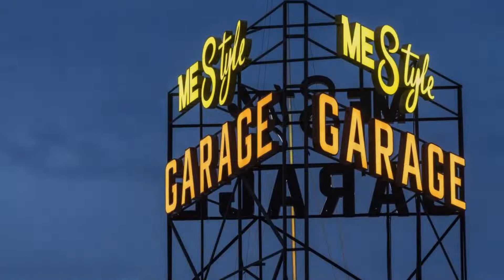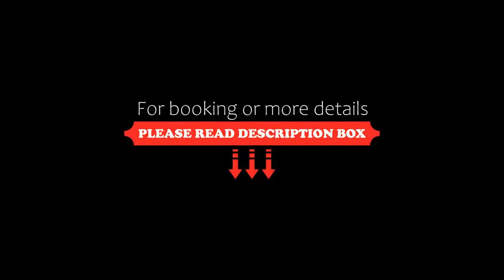Mestyle Garage Hotel, Bangkok, Thailand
About Property:
You're eligible for a Genius discount at Mestyle Garage Hotel! To save at this property, all you have to do is sign in.
Situated in Bangkok, 6 km from Arab Street, Mestyle Garage Hotel features accommodation with a restaurant, free private parking, a bar and a shared lounge. Boasting family rooms, this property also provides guests with a terrace. The accommodation offers a 24-hour front desk, airport transfers, an ATM and free WiFi.
All rooms are fitted with ...
Property Type: Hotel
Address: 53 Soi Paisarn, Huai Kwang, Huai Kwang, Huai Khwang, 10310 Bangkok, Thailand
Searching For
1. Mestyle Garage Hotel - Bangkok - Thailand
2. Mestyle Garage Hotel - Bangkok - Thailand Address
3. Mestyle Garage Hotel - Bangkok - Thailand Rooms
4. Mestyle Garage Hotel - Bangkok - Thailand Amenities
5. Mestyle Garage Hotel - Bangkok - Thailand Offers and Deals
Audio Credit:
Track Title: Blank Slate
Artist: VYEN